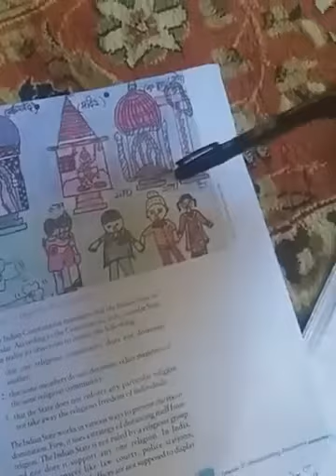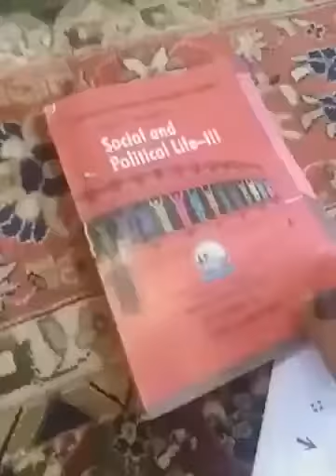INDIAN SECULARISM |8th Class | Civics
Govt UPS Hirri Bala